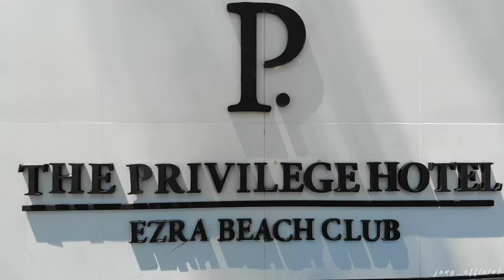Thailand 2018 - Koh Samui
Thailand Trip 2018 - Koh Samui. Enjoy